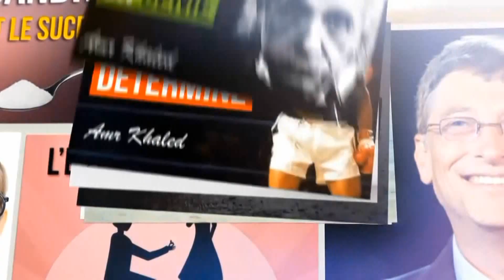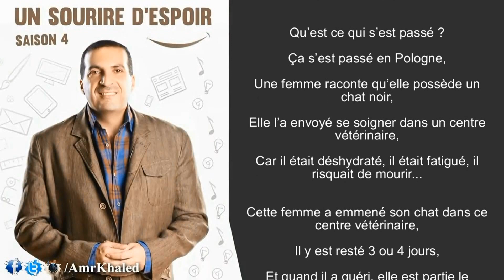Le chat infirmier - "Un sourire d'espoir 4" Amr Khaled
L’épisode d’aujourd’hui vient de la Pologne,
Mais en réalité avant de raconter l’histoire,
Je suis parti un hôpital,
Je rendais visite à un patient,
Et j’ai été surpris de voir les infirmiers, les infirmières et les médecins dire qu’il y a beaucoup de patients que les familles ne visitent pas...
Ils ne viennent pas prendre de leurs nouvelles,
Les malades restent seuls à l’hôpital...
Où est la compassion mes chers ?
Où est la Miséricorde pour les membres de notre famille ?
Où est la Miséricorde pour les papas et les mamans ?
Ils viennent les visiter une fois de temps en temps...
C’est une tendance qui fait très mal,
Nous sommes censés être des sociétés miséricordieuses,
Dieu nous a recommandé d’être miséricordieux,
La Miséricorde est une base de nos vies.
Et en réalité l’épisode d’aujourd’hui nous fera encore plus mal quand vous saurez que le héros d’aujourd’hui c’est un chat...
Oui c’est un chat !
Qu’est ce qui s’est passé ?
Ça s’est passé en Pologne,
Une femme raconte qu’elle possède un chat noir,
Elle l’a envoyé se soigner dans un centre vétérinaire,
Car il était déshydraté, il était fatigué, il risquait de mourir...
Cette femme a emmené son chat dans ce centre vétérinaire,
Il y est resté 3 ou 4 jours,
Et quand il a guéri, elle est partie le chercher,
Ils lui ont dit « Il est encore en convalescence, laissez-le encore un peu au centre afin qu’il revienne à 100% ».
Cette femme l’a laissé,
Et ce chat va faire une chose très étonnante,
Il a commencé à se rapprocher des autres animaux malades,
Il a commencé à jouer le rôle d’infirmier,
Imaginez...
Il part s’asseoir à côté d’un chat malade, et il dort à ses côtés toute la nuit...
Il lèche les blessures d’un autre chat, comme s’il le rassurait, ou qu’il lui nettoyait les blessures...
Il trouve un chien malade, et il part lui tenir compagnie...
Mes chers cette histoire a été filmée, elle a été diffusée à la télévision,
Et je publie ses photos sur ma page Facebook,
À tel point qu’il voyait un chat ou un chien malade, il prenait sa température, il rapprochait sa tête de la sienne,
Puis il partait en courant vers le médecin, et il miaulait fort...
Et quand le médecin le suit, il trouve en effet que cet animal était dans un mauvais état...
C’est quoi ça ?
C’est une Miséricorde que Dieu a placée dans les cœurs des créatures et des animaux,
Est-ce que cette Miséricorde se trouve chez les humains comme elle l’est chez ce chat ?
Ce centre vétérinaire en Pologne a demandé à cette femme de leur laisser son chat,
Ils vont l’entraîner,
Et il va travailler avec eux comme aide-infirmier,
La femme a accepté.
C’est un chat miséricordieux,
Mais il existe des humains pas miséricordieux...
Ce chat est resté dans le centre vétérinaire,
Il a suivi des stages de formation,
Même s’il n’en avait pas besoin,
Car il est miséricordieux par nature,
Il travaille désormais avec eux,
Et son histoire s’est fait connaître en Europe et dans le monde,
Un sourire d’espoir pour les miséricordieux,
« Soyez miséricordieux avec ceux qui sont sur terre, et Celui qui est dans le ciel sera Miséricordieux avec vous »,
Soyez miséricordieux avec les patients hospitalisés,
Soyez miséricordieux avec vos familles et vos proches,
Un sourire d’espoir pour chacun de nous qui apprend de ce chat l’art de la Miséricorde.
« les miséricordieux, le Tout Miséricordieux leur accorde Sa Miséricorde ».

Merci,
Et que la paix soit sur vous ainsi que la Miséricorde de Dieu et Ses bénédictions.